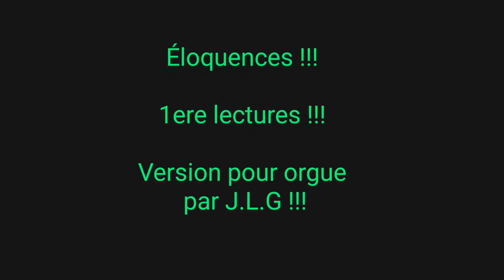Orgue !!! Éloquences par J.L.G, premières lectures !!! J.L.G